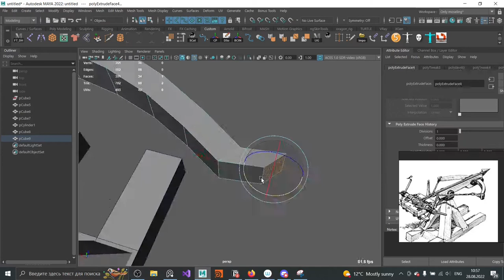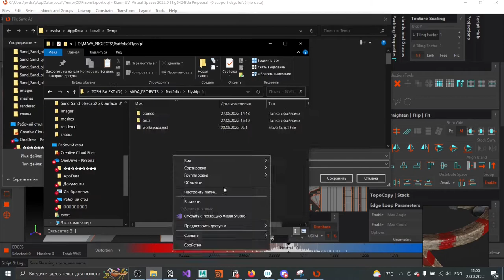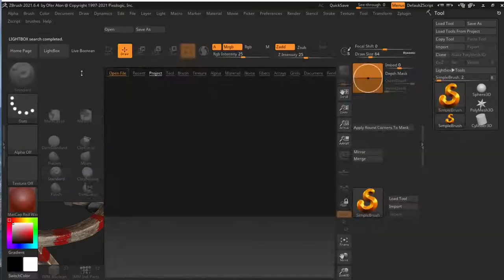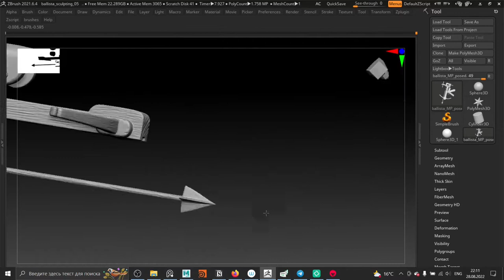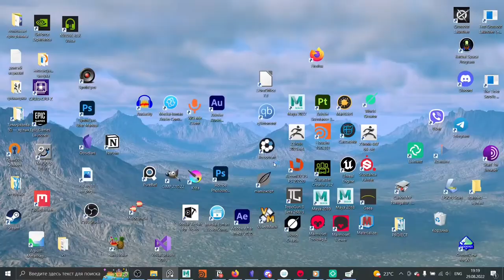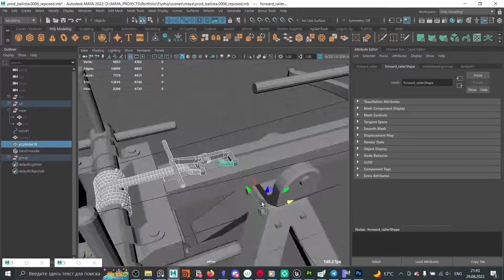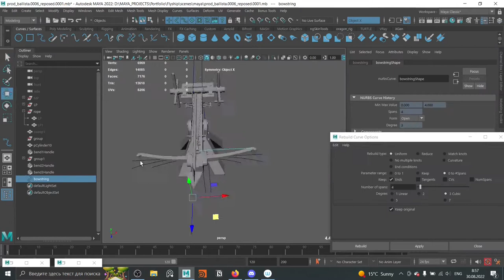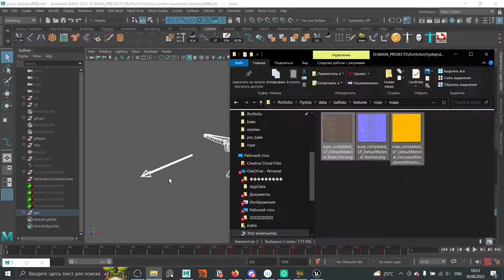Баллиста | SpeedArt | Maya, ZBrush, SPainter, RizomUV, UE5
В этом видео я показываю полный пайплайн создания баллисты под реалтайм рендер.